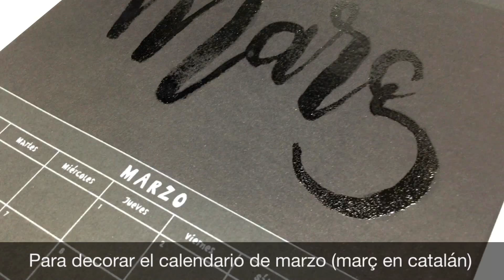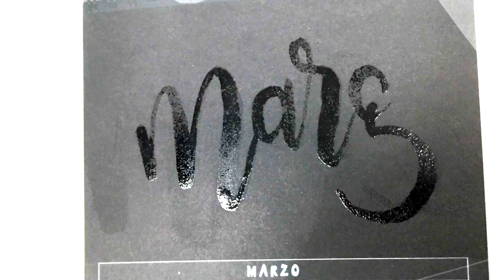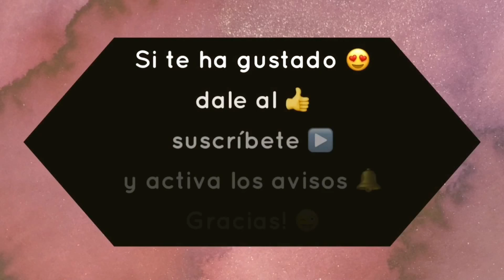Calendario Decorado Marzo (Març) NUEVA TÉCNICA Lettering a pincel con embossing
👇👇👇¡DESPLIÉGAME!     ʕ•́ᴥ•̀ʔっ (con listado de materiales)
❥Este año 2018 también he comprado el calendario negro personalizable en flying TIGER y lo voy a decorar cada mes de diferente manera.
Voy a utilizar la técnica de embossing em caliente de una forma muy especial. Escribimos con un pincel y  tinta pegajosa. La tinta que utilizo es de un reinker para  embossing. Los reinker, permiten rellenar los tampones de tinta gastados y seguir usándolos para estampar sellos con tinta fresca. Al ser una tinta pegajosa, los polvos de enbossing se quedan pegados.
Aplicamos el polvo de embossing y recuperamos el sobrante y finalmente lo derretimos con la pistola de calor bien caliente.

✪ agua destilada
✪ cartulina canson iris vivaldi negra a4
✪ reinker emboss it Ranger
✪ polvos embossing negro RANGER
✪ pistola de calor